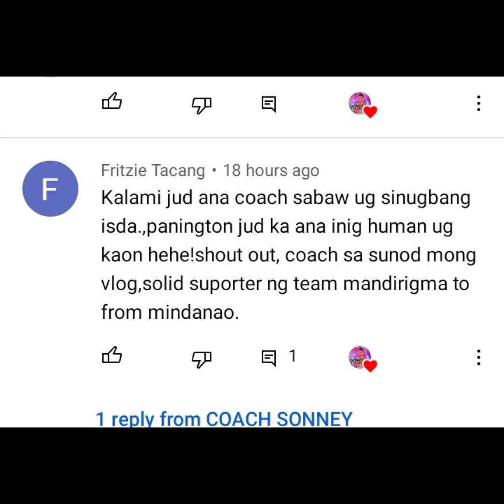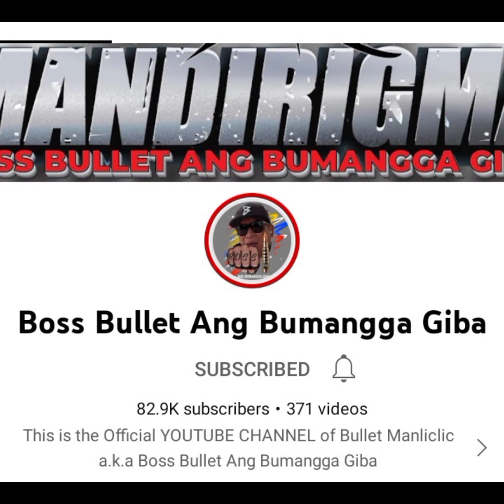Dave Apolinario vs Gideoa Butelezi Full